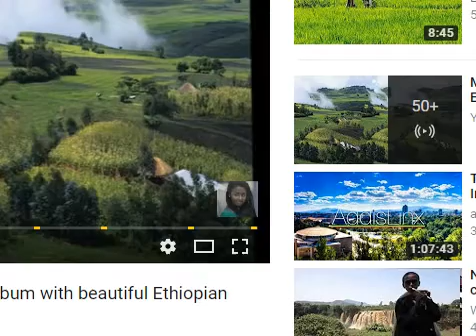Ethiopian instrumental music